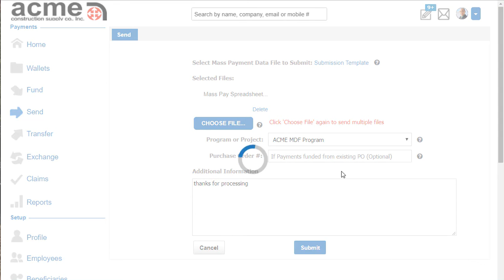Upload mass pay file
How to upload a mass payment file.